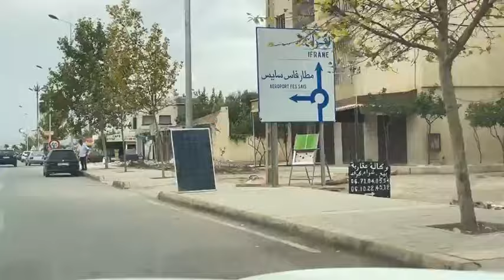مباشرة من أولاد طيب نواحي فاس:متاجر ومقاهي ومنازل يتهم هدمها الآن لتوسعة الطريق